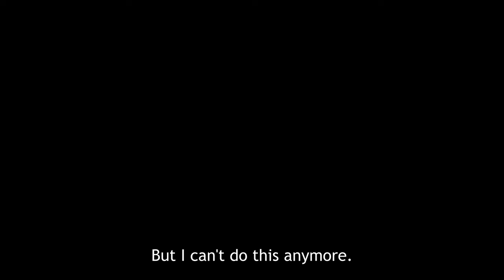The Ancient Magus' Bride Season 2 Part 2 | OFFICIAL TRAILER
Hatori Chise has lived a life full of neglect and abuse, devoid of anything resembling love. Far from the warmth of family, she has had her share of troubles and pitfalls. Just when all hope seems lost, a fateful encounter awaits her. When a man with the head of a beast, wielding strange powers, obtains her through a slave auction, Chise's life will never be the same again.

The man is a "magus," a sorcerer of great power, who decides to free Chise from the bonds of captivity. The magus then makes a bold statement: Chise will become his apprentice--and his bride!